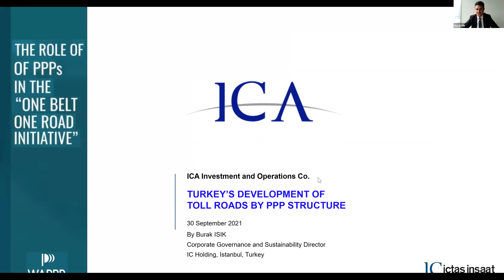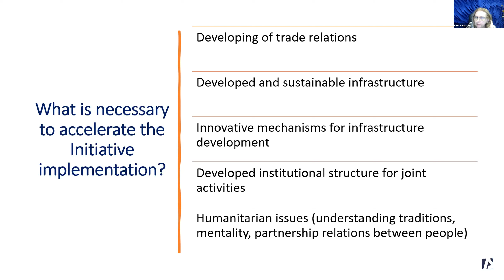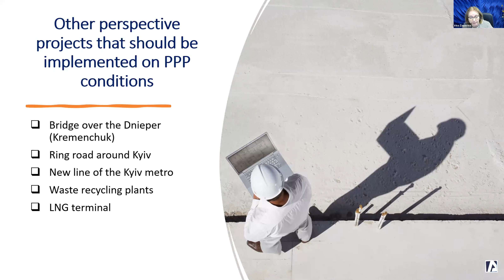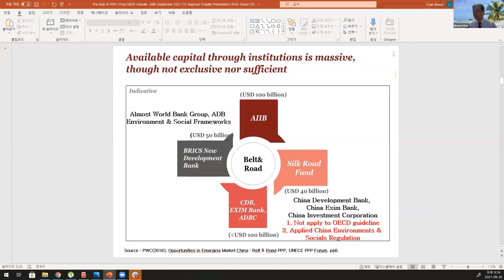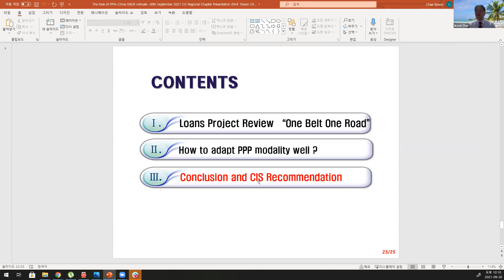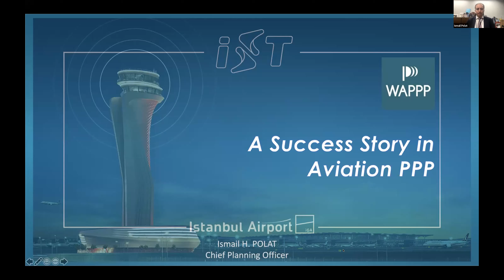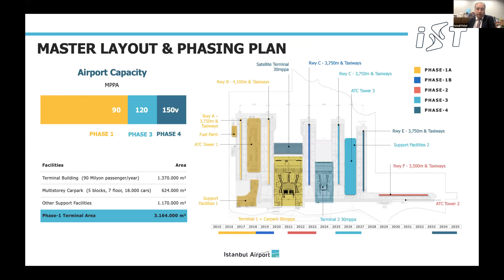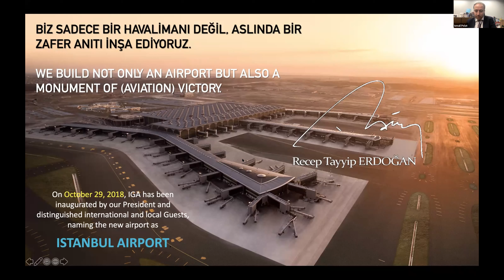WAPPP webinar: "The role of PPPs in the "One Belt One Road" initiative"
Speakers:
Burak Isik
Evren Dilekli
Prof. Ilkwan Chae
Ismail Polat
Prof. Irina Zapatrina

Moderator:
Dr. Eyüp Vural Aydin